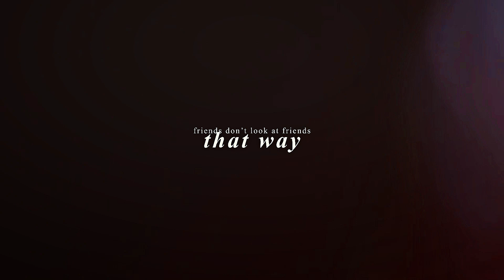Na Bi x Jae Eon — That Way [Nevertheless +1x10]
Open CC for subtitles!

Well, I was expecting Na Bi to end up with Do Hyeok, which is why I prepared a sad ending for them but oh well, I got clowned again, what's new.

And if anybody actually did read this and IS waiting for new vids, just want to say sorry for the inactivity. Computer got formatted and everything is lost so had to search back all of my overlay and scenes TT AND I am busy so...

Fandom/Show: Nevertheless
Colouring: GoldxNoir